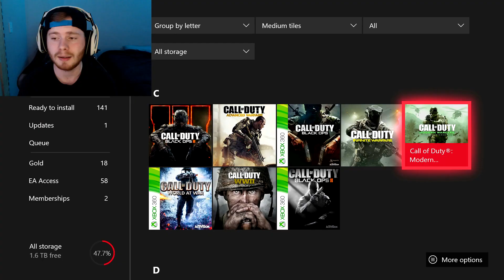THE RAGETAGE 2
HEADPHONE USERS PLEASE READ THIS WARNING
                          ITS HERE THE RAGETAGE 2

Thank you guys for all the support and I hope the rest of your day is the best of your day piece piece guys!